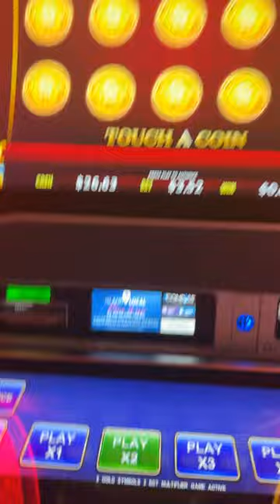I went too fast